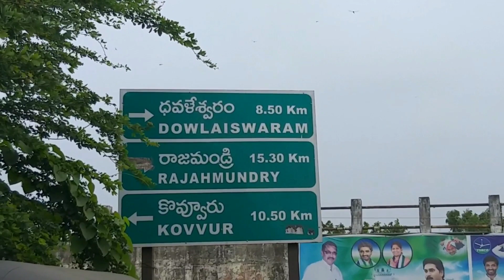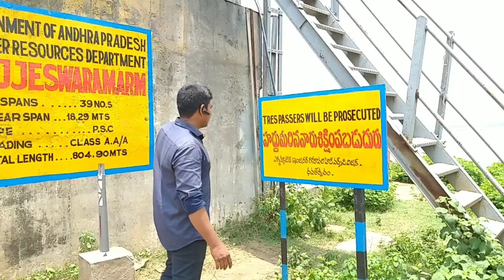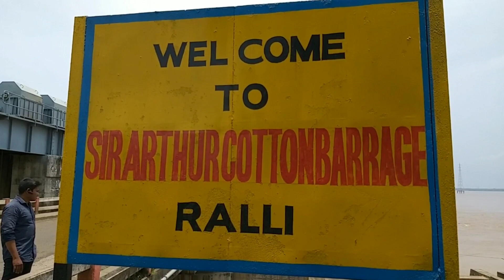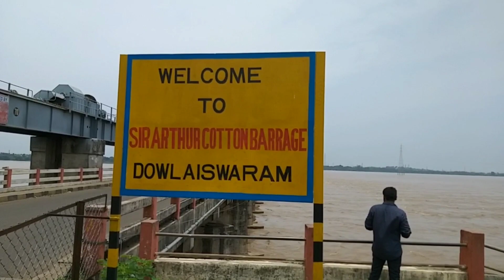//విజ్జేశ్వరం కాటన్ బేరజ్// శ్రీనివాస్ దొడ్డ / కిశోర్ రెడ్డి / view of katan barrage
presenter : SriNivas doDDa

camera :   KisHor reDDy

Information about  sir aurtharcotton barrage.

Please watch , dowleaswaram part  2